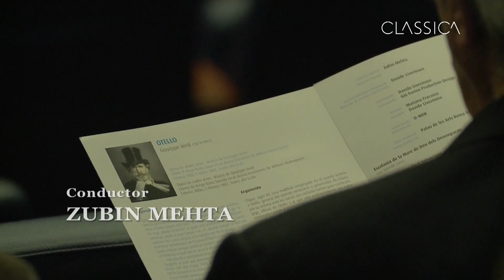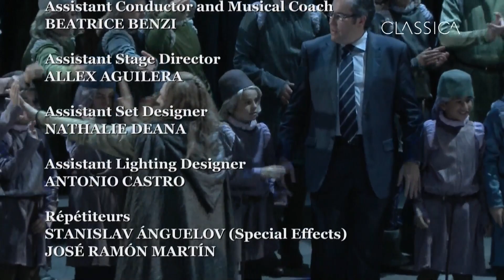Otello Gregory Kunde Agresta Mehta Les Arts 06 2013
Otello: Gregory Kunde
Desdemona: Maria Agresta
Iago: Carlos Álvarez
Cassio: Marcelo Puente
Ludovico: Mischa Schelomianski
Roderigo: Mario Cerdá
Montano: Seung Pil Choi
Direction: Davide Livermore
Sets: Davide Livermore
Costumes: Marianna Fracasso & Davide Livermore
Lighting: Davide Livermore

Zubin Mehta (Conductor), Valencia’s Palau de Les Arts, 1.6.2013